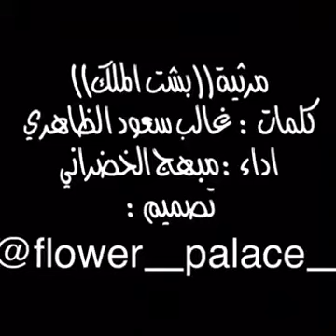رحم الله الملك عبدالله ملك المملكة العربية السعودية